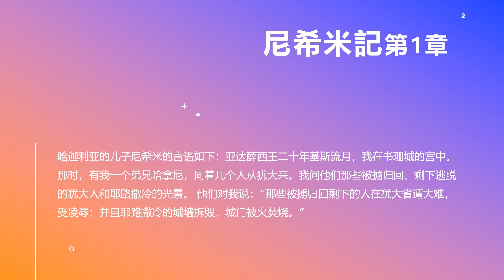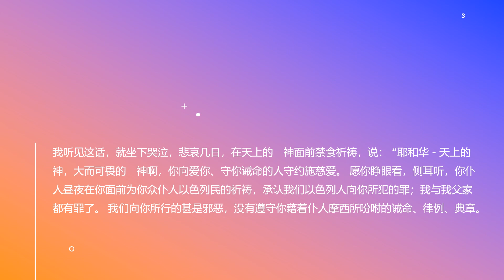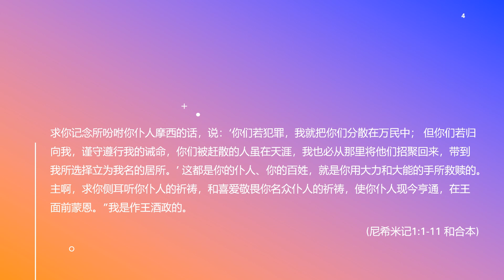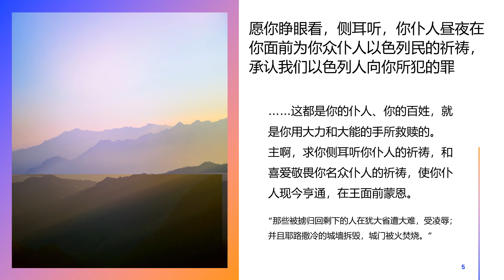聖經 尼希米記第1章：波斯王酒政尼希米的順服謙卑與使命感